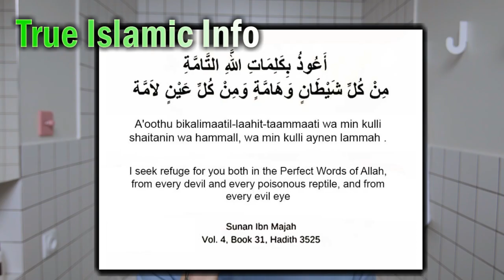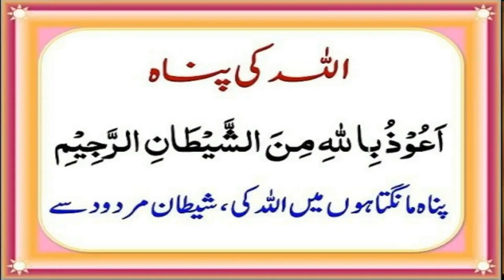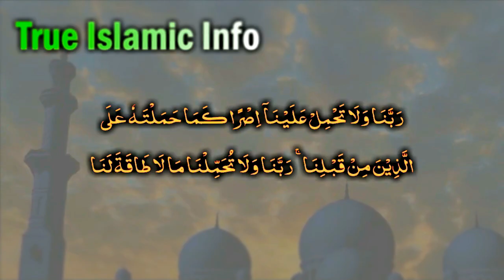Khobsorat Chehra 05 din mai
Khobsorat_Chehra ki Pehchan or Eska Illaj Hazrat_ALi Nay Farmaya